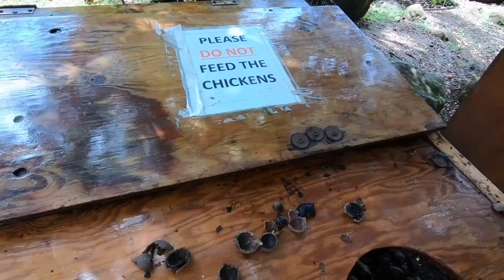FAMILY C-CATION 2018: EP16 - FRESH MACADAMIA NUTS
We highly recommend this attraction at the Macadamia Nut Farm.  Go out there and support the locals.  Another unforgettable and tasty adventure.